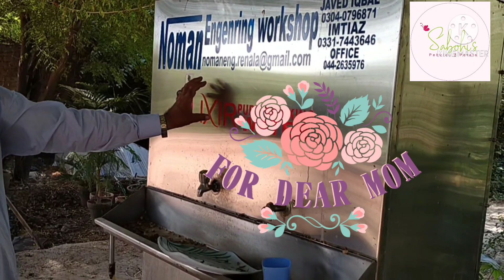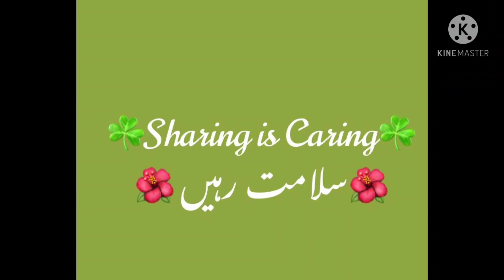33. A Visit to Zulqarnain Bhai's Farm House- Part 2| How to Pluck Jamaican Cherry 🍒 from Plant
It’s the second episode of Zulqarnain Bhai’s farm. I visit in October 9, 2020. There we pouch Jamaican Cherries from plant. Seen so many other organic fruits like Avocado, Finger lime and corns.